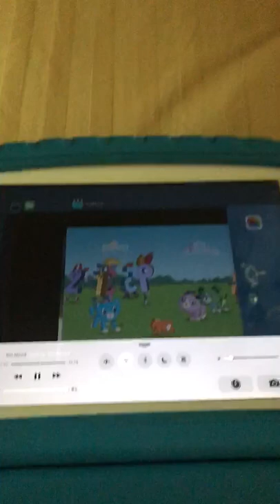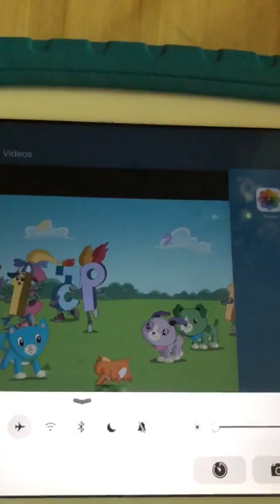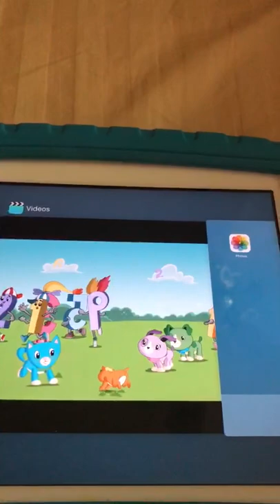Number Land 4